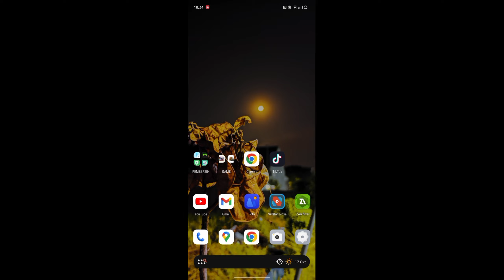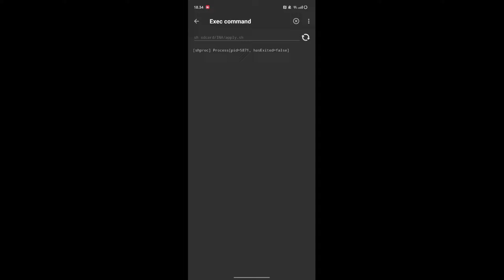Module Magisk No Root Terbaru 2023 - Optimalkan Kinerja Device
kali ini saya akan membagikan sebuah module magisk no root, tetbaru 2023, optimalkan kinerja game, overlock fps,
langsung saja dowload melalui link di bawah ini .